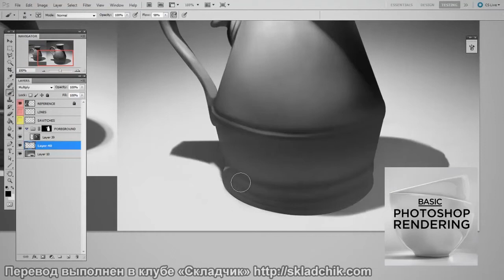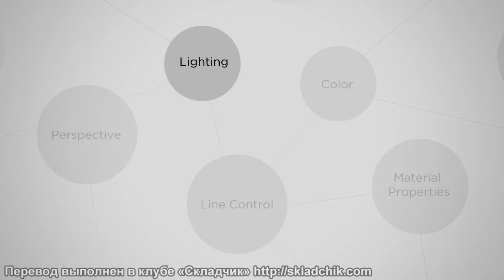23 Еще раз о важности натюрмортов